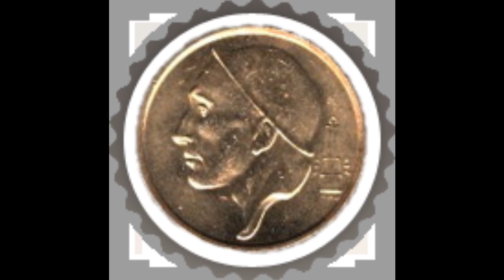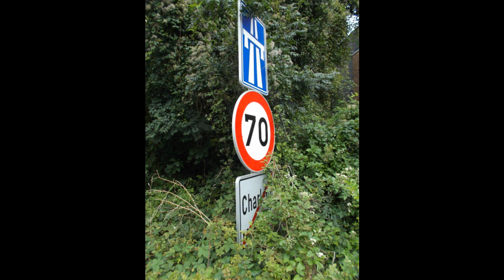Mine d'Histoires. Le R9 a 40 ans.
Le R9 de Charleroi a 40 ans. Gérard Monseux, actuel président du TEC, était ingénieur au moment de la création du R9.